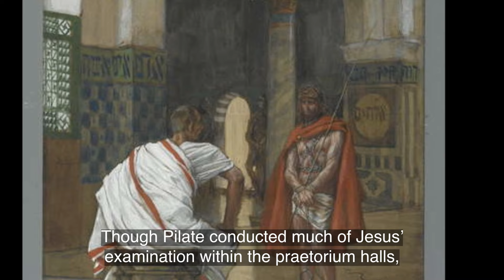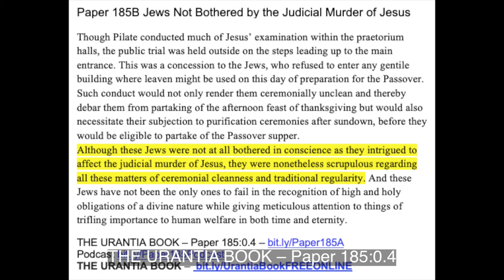Paper 185B Jews Not Bothered by the Judicial Murder of Jesus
Though Pilate conducted much of Jesus’ examination within the praetorium halls, the public trial was held outside on the steps leading up to the main entrance. This was a concession to the Jews, who refused to enter any gentile building where leaven might be used on this day of preparation for the Passover. Such conduct would not only render them ceremonially unclean and thereby debar them from partaking of the afternoon feast of thanksgiving but would also necessitate their subjection to purification ceremonies after sundown, before they would be eligible to partake of the Passover supper.
Although these Jews were not at all bothered in conscience as they intrigued to affect the judicial murder of Jesus, they were nonetheless scrupulous regarding all these matters of ceremonial cleanness and traditional regularity. And these Jews have not been the only ones to fail in the recognition of high and holy obligations of a divine nature while giving meticulous attention to things of trifling importance to human welfare in both time and eternity.